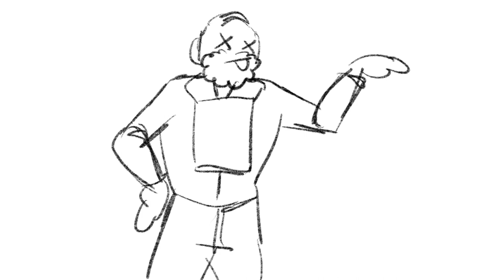gerry keay fucking hates jurgen leitner (tma animatic)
Thanks to @insidepuns and @octopodian on tumblr!